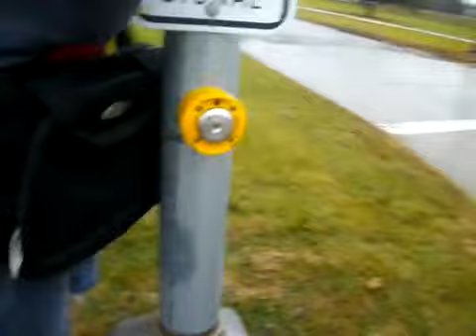The FALLEN:Cart Vs. Curb